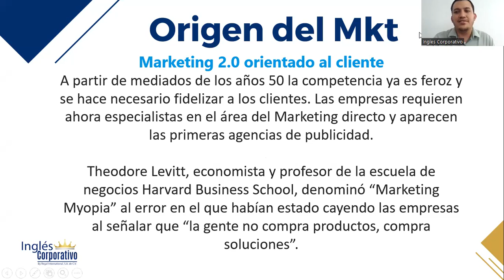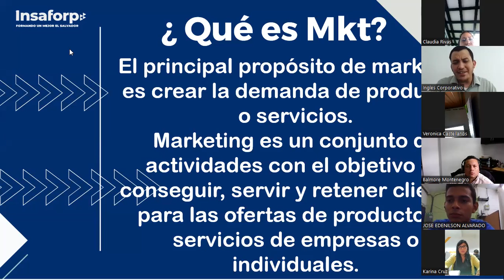Inglés Corporativo-25-10-2022- Videoconferencia #1 ¿Qué es Marketing? (parte 2)